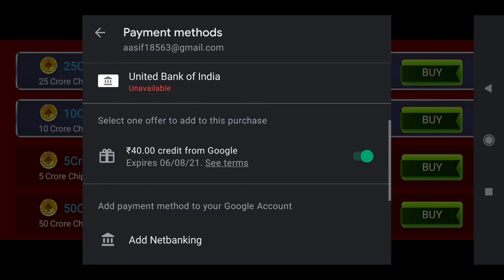Teen Patti New update||11 Cr Free Chips